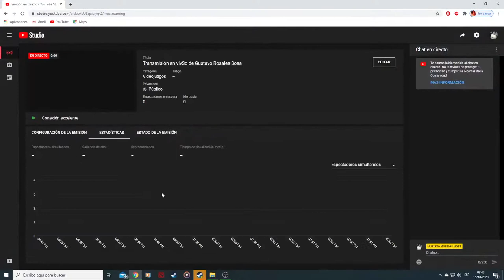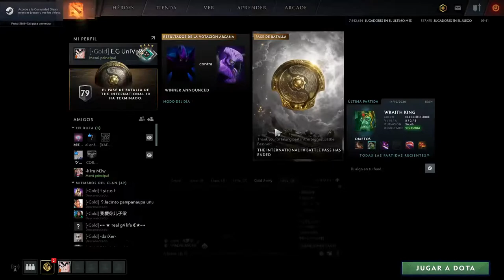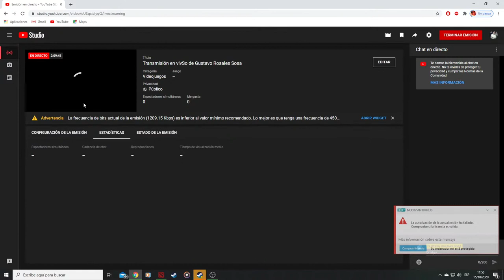Transmisión en vivSo de Gustavo Rosales Sosa